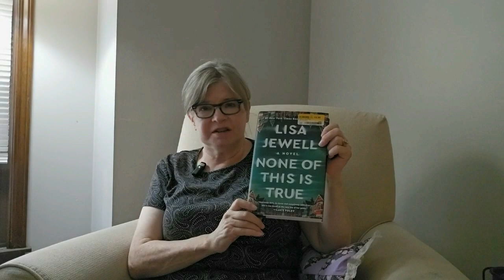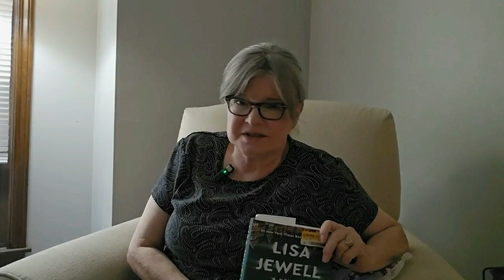Episode 33 - Here We Go ... Ripping Some Things Out and Penguono Is Back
This is my 33rd episode, where I talk about a couple of failed projects (a crochet mess up and a Sewing Oddball).  Then I consider getting out my Stephen West Penguono project and revisiting that.  I also recommend a great summer read for suspense lovers.

by Erica Arndt

Yarn I am using for crochet purse:
Caron Big Cake yarn in Nightberry (grey/blue) and Bumbleberry (purple shades)

by Johanna Gehrisch

Hobbi's September 5th MKAL will be Katie Jones' AprèsSkiMAL - mystery make-along Link to learn more about it is here